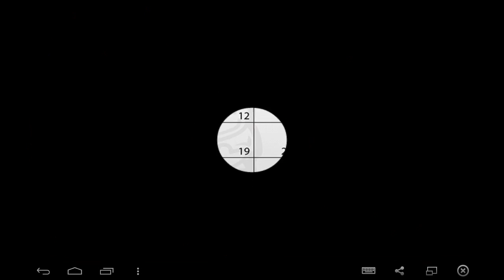[Mobile Madness] Burger Time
I'll have The Classic...but could you just take everything out but the buns and ketchup? Yeah just like squirt ketchup on a bun and put the top on. No I mean yeah I'm being serious. Maybe just a cola too. Yeah that'll be it.

Musics -
Bubly - Spark Mandrill 8-Bit Remix
Periphery - Icarus Lives! (Zedd Remix)